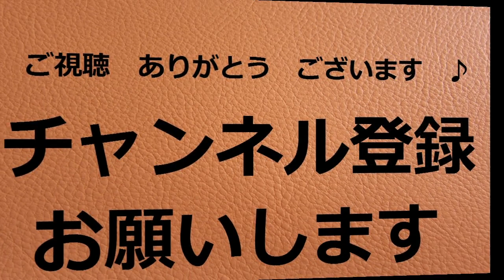「おんな宿」 Cover / おかし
作成日　２０２０．４．２９

画像は　「pixabay」さんから　拝借しています

自宅録音なので　音質は　良くないですが　一生懸命に歌いました